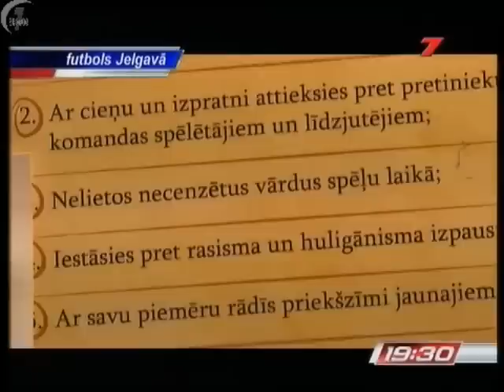Futbols Jelgavā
FK "Jelgava" pussargs Artis Lazdiņš parādīs, kā jāspēlē futbolu.
Sporta Studija 19:30, LTV7, 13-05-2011.